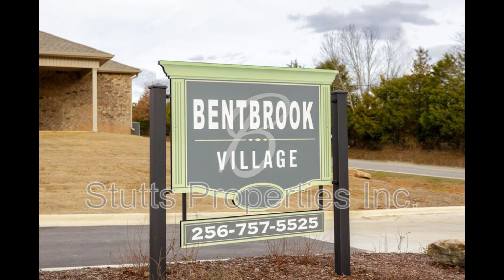Florence Homes for Rent Bentbrook Place Unit 216, Florence AL 35630 by Stutts Property Management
Address: Bentbrook Place Unit 216 Florence Al 35630
Rent: $1250
Deposit: $1250
Section 8: Not Available For This Property
Pets: Small Pets Only (dogs under 35 lbs. and cats)
Bedrooms: 2
Bathrooms: 2
Sq. Footage: 1200
Parking: Carport/ Driveway
Air: Central HVAC
Heat: Central HVAC
Flooring: Tile
Refrigerator: Yes
Stove/Oven: Yes
Dishwasher: Yes
Washer & Dryer: Hookups
Utilities: Tenant Responsibility
Utilities Type: Electric

Stutts Properties Inc.
1117 Florence Boulevard
Florence, AL 35630

To view all vacant houses for rent in North Alabama, visit Stutts Property Management